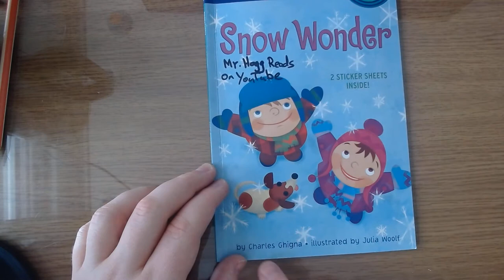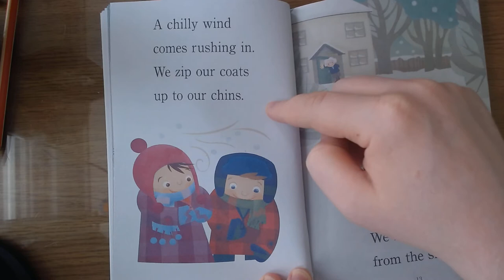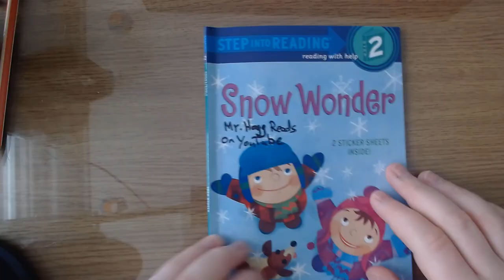Snow Wonder - Mr. Hogg Reads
Here I read Snow Wonder, a book by Charles Ghigna